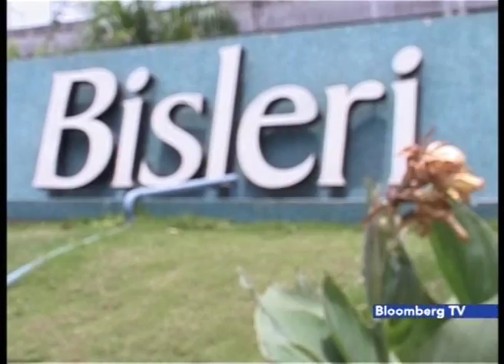Logo to Impact 47 - Bisleri